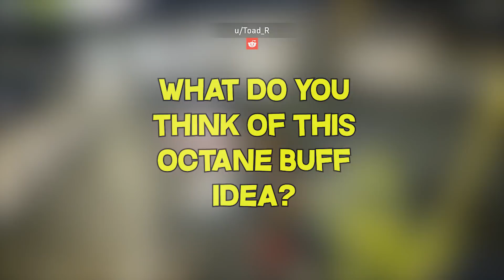*NEW* Apex Legends WTF & Funny Moments #562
This is episode #562 of our Apex Legends WTF & funny moments series.

➡️ Got a clip? Submit it here to be featured

ABOUT TOP APEX PLAYS:

Welcome to Top Apex Plays. We focus on bringing you high-quality and well-edited Apex Legends highlights & funny moments. Our dedicated team of highly-skilled video editors produce daily videos showcasing the best plays sent in by you, the Top Apex Plays community. Our videos also keep you up to date with the latest Apex Legends news and announcements and show off new in-game content.

When it comes to our videos, we like to do things differently compared to other channels. First off, our host Izedeptic commentates over the clips in every video. Commentary allows us to add value by making observations or giving pointers that will help YOU improve your gameplay or gives you a better understanding of what’s going on in each clip.

We also provide you—the viewer—an opportunity to be featured in our videos so you can show off your skills in front of thousands of people. To submit your clip, complete our submission form